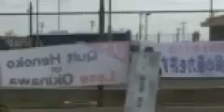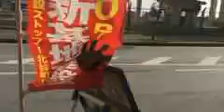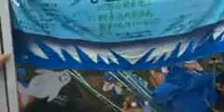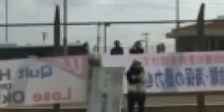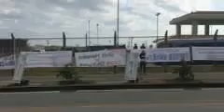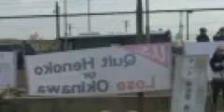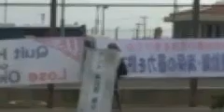日本第一党にビビッて逃げる仁尾淳史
ヘタレ左翼君笑 いつもは機動隊に文句ばっか言ってるいざとなれば守ってもらっちゃうどーしようもないヘタレ。

説明. 説明. 説明. 数日前転倒させられたと機動隊員に因縁を付けつけ回す 仁尾淳史 この動画の中には普段顔を曝さずにツイキャス配信をしてい.

本土から訪れ、沖縄で働きもせず、カンパ金を募り反基地活動を行う「仁尾淳史」

工事車両搬入する迄.